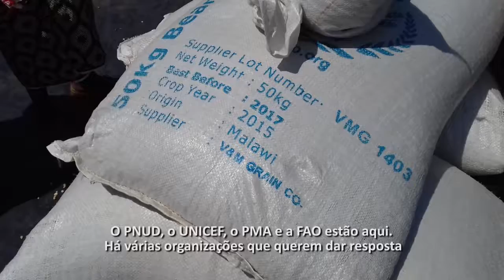ONU leva esperança com efeitos do El Niño em Moçambique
O Distrito de Magude é uma das áreas rurais mais afetadas pela seca, que provocou mais de 2,3 mil necessitados em Moçambique. O enviado das Nações Unidas sobre o El Niño e o Clima, Macharia Kamau, esteve com comunidades, autoridades e viveu o flagelo em áreas onde não se produz há dois anos.
Produção: Eleutério Guevane
Edição: Monica Grayley
Fotos e vídeo: Emídio Josine, Ted Holmes
Operador de drone: Adérito Matusse
Agradecimentos: Governo de Moçambique e Nações Unidas, Moçambique